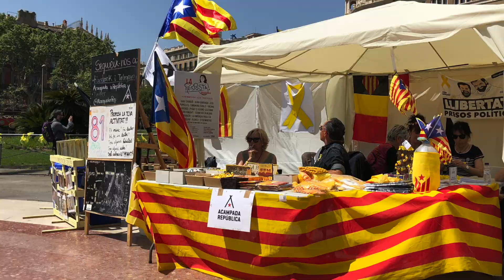Catalunya Barcelona: La historia catalana de Barcelona.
Catalunya Barcelona es una serie documental de 10 episodios que explica la historia de Barcelona a través de entrevistas con sus ciudadanos catalanes.